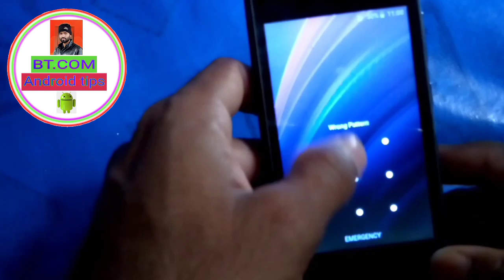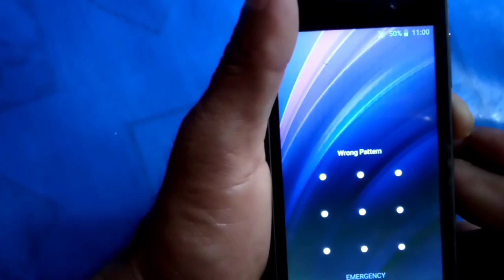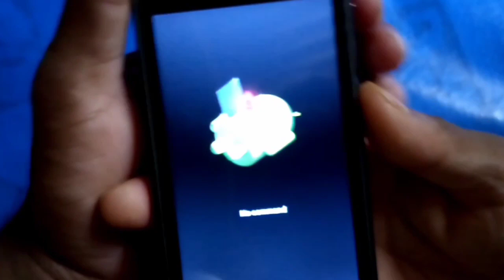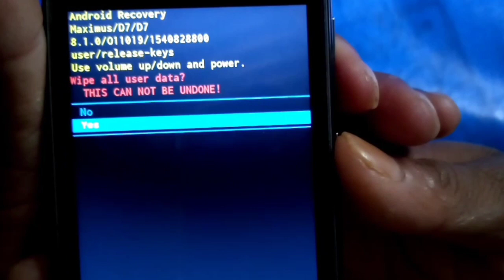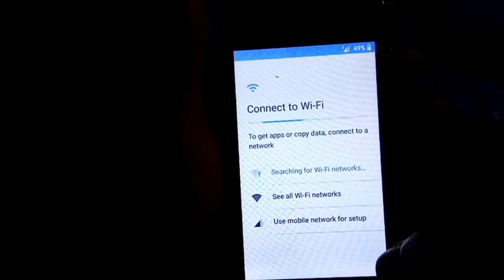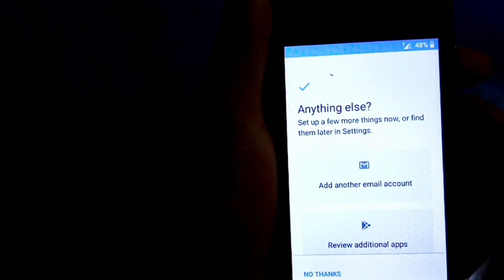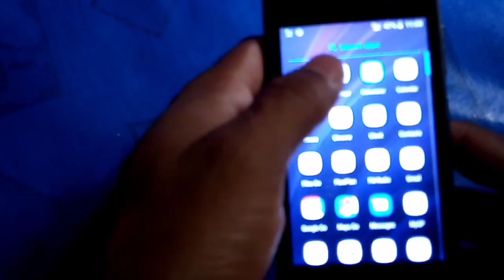how to maximus D7 flash